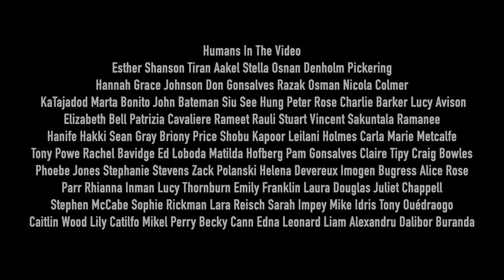Roger Conneff | We Are Human